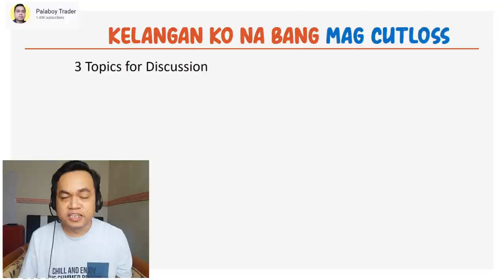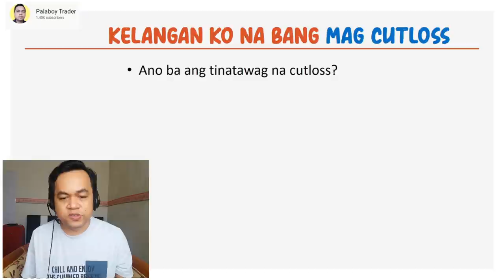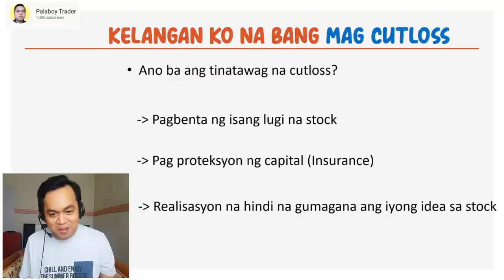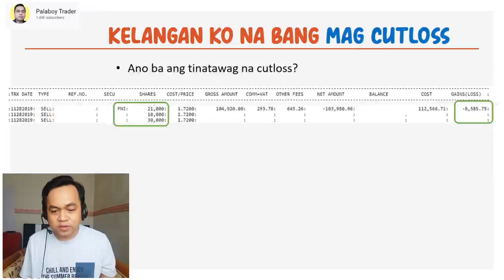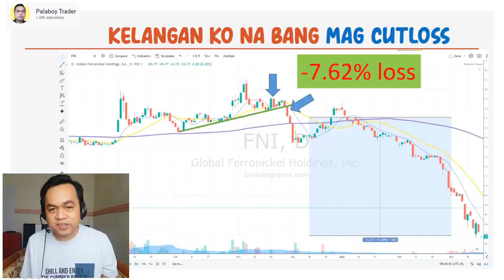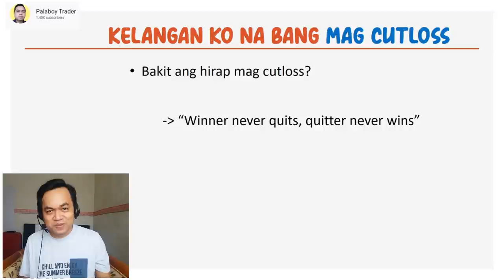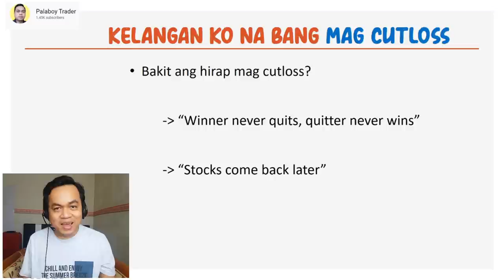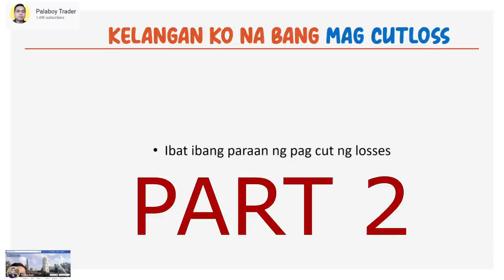PART#1 KELANGAN KO NA BANG MAG CUT LOSS? HOW TO CUT YOUR LOSSES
Isa ito sa pinaka common na tanong ng mga kasama natin na trader. Alamin natin sa video na ito kung bakit hirap na hirap tayo mag cutloss at minsan kelangan talaga magcutloss.

Me sharing din tayo dito ng ibat ibang style naman ng pag cutloss at alamin natin kung ano ang fit or pwede sa case natin.

Stock Trading Books I used for my studies, these helped me a lot during my starting years

Trade Like A Stock Market Wizard by Mark Minervini click this